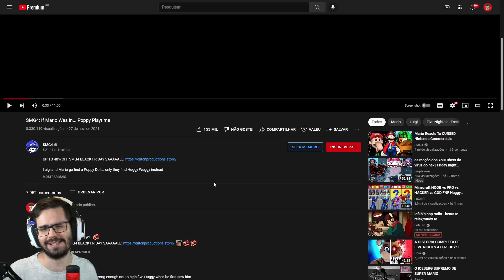SUPER MARIO NO UNIVERSO DE POPPY PLAYTIME! (SMG4 ANIMAÇÃO)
Como seria se o MARIO acidentalmente fosse para dentro do universo de POPPY PLAYTIME? Bora assistir essa animação MALUCA do canal SMG4!